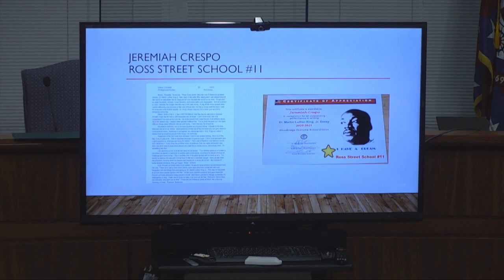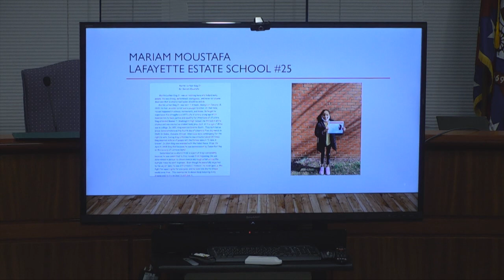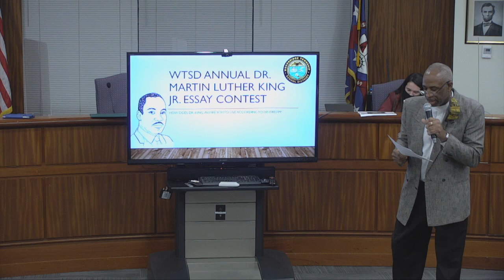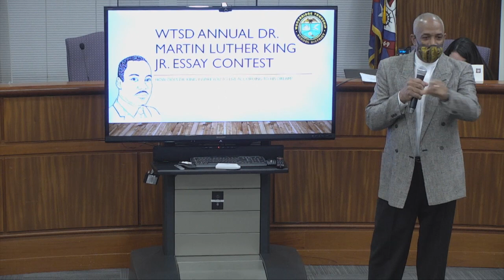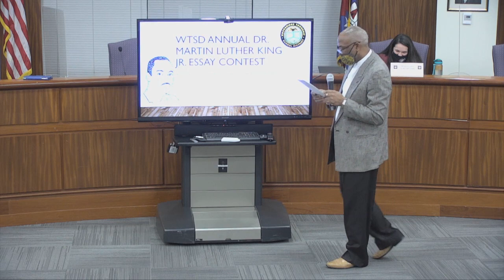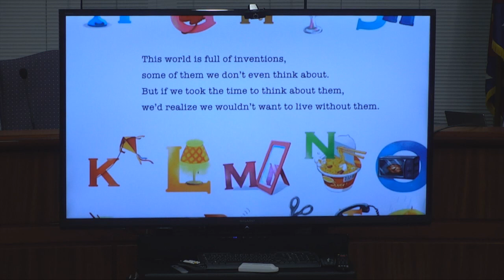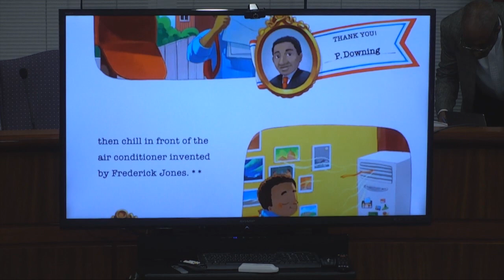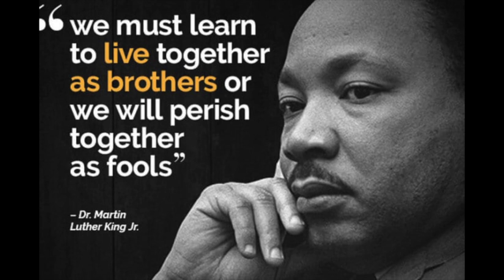MLK Essay Winners, March 8, 2021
MLK Essay Winners